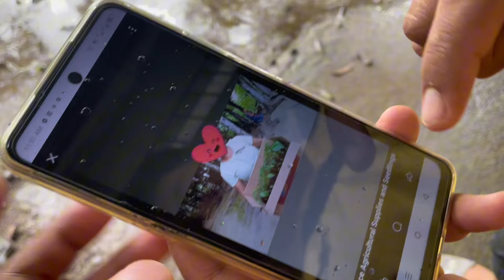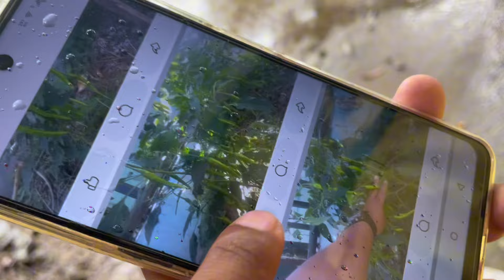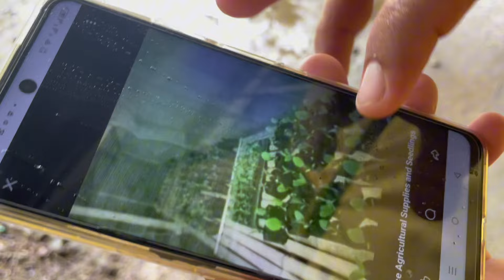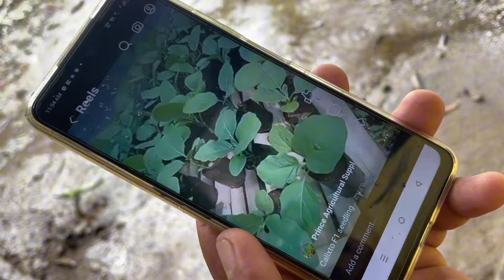📌GREEN HOUSE PROJECT SISIMULAN NA! ROEL OF MALALAG SUPORTADO AKO!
Title here:

LIFESTYLE VLOGS | CHARITY | SOCIAL SERVICES
My channel is all about my Lifestyle vlogs that includes Charity Vlogs and Social Services, which may include helping needy and poor people and families, helping street children and social experiment vlogs, feeding program for street children, sharing the donors' contributions for all people need help and assistance, and travel vlogs.

Jose Hallorina,
Pugong Byahero,
Virgelyncares 2.0,
Charity vlogs,
Social Services,
Charity Vloggers,
KABUSINESS Official,
Feeding programs,

The background music maybe used was:

Token (Feat. Cloe Sutherland) by Fernweh   / fernwehbeats

FortyThr33 X Epshteyn Delusion-  Feat. Gina Livia by FortyThr33   / fortythr33-43

Lost in Your Eyes (feat. Anja) by TFLM   / theflashmusic